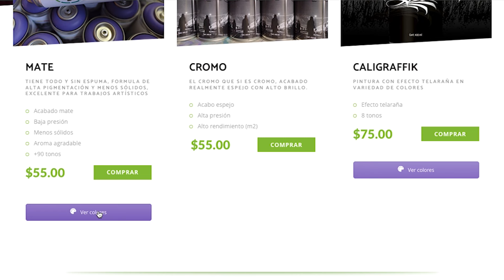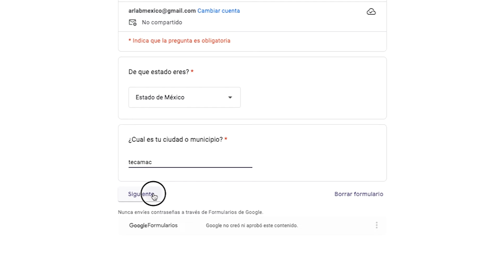Si quieres aprender a pintar letras, ve este tutorial... cap 130